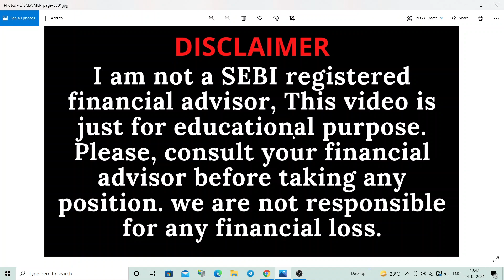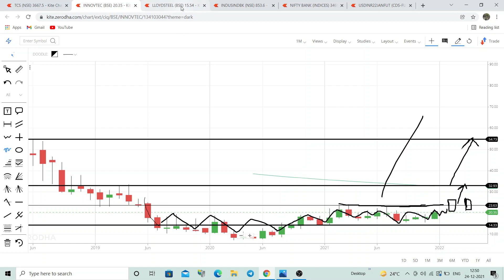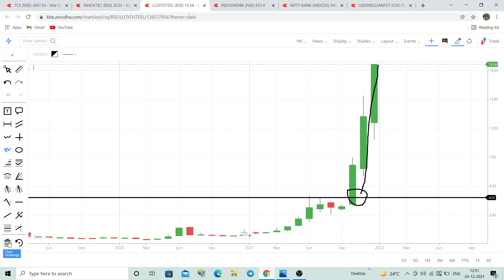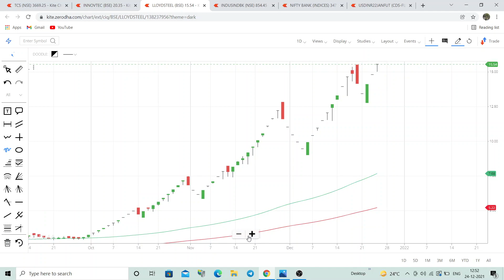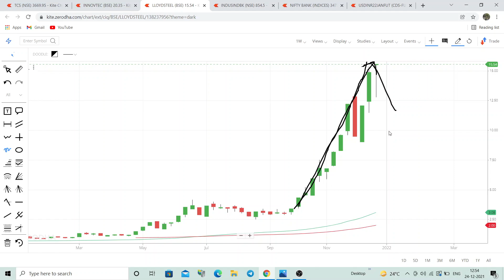lloyd steel share latest news today | lloyd steel share price target prediction